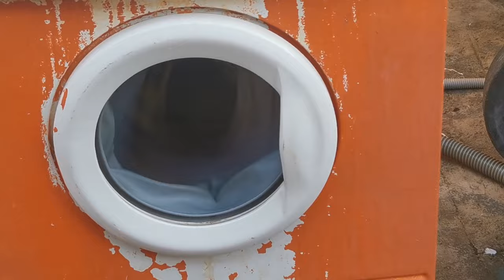Destruição de Natal - Betoneiras e Maquinas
Lavando roupa na betoneira e tentando destruir a brastemp mais uma vez.